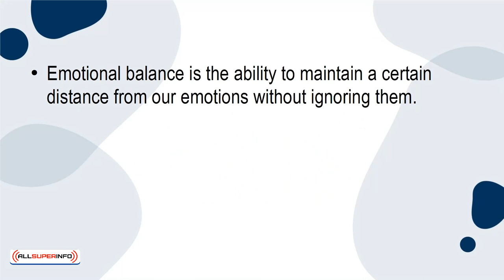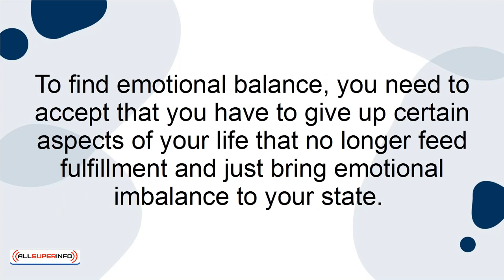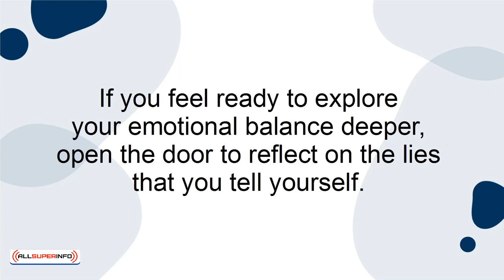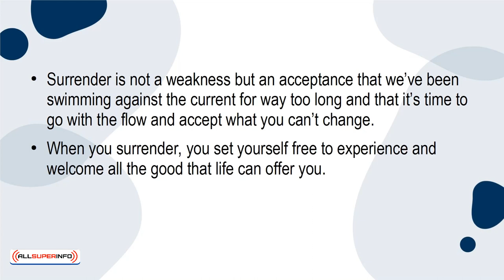10 What You Need to Give Up To Find Emotional Balance